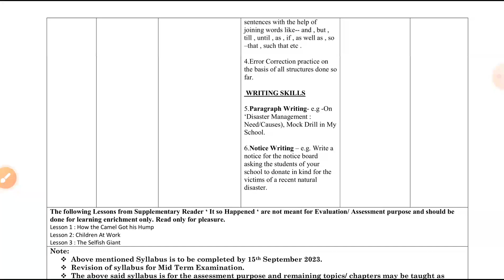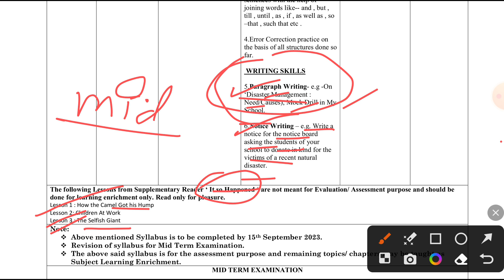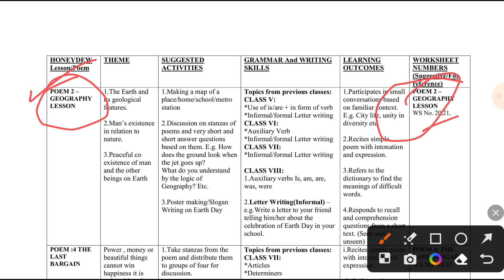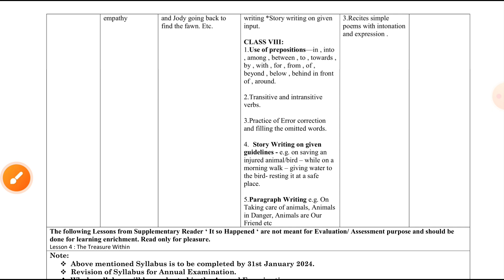class 8 english syllabus 2023-24/class 8 english deleted syllabus 2023/class 8 english syllabus cbse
kerala syllabus class 8 english annual exam question paper,
class 8 ar english syllabus 2023,
class 8 english annual exam paper 2022 state syllabus,
class 8 english chapter 1 kerala syllabus question answer,
class 8 ar english syllabus,
class 8 state syllabus english chapter 1 activities,
kerala syllabus class 8 english the mysterious picture activities,
kerala syllabus class 8 english chapter 2 activities,
class 8 english chapter 2 question answer kerala syllabus,
kerala syllabus class 8 english chapter 1 activities,
class 8 english annual syllabus,
class 8 state syllabus english chapter 1 question answer,
kerala syllabus class 8 english the school for sympathy activities,
class 8 annual exam syllabus 2023 english,
class 8 english syllabus bangladesh 2023,
class 8 english syllabus bangladesh,
8th class new syllabus english book,
icse board class 8 english syllabus,
cbse board class 8 english syllabus,
biology class 8 kerala syllabus english medium,
class 8 english book syllabus,
class 8 mp board english syllabus,
class 8 biology chapter 1 kerala syllabus english medium,
maths class 8 chapter 1 kerala syllabus english medium,
class 8 english chapter 1 state syllabus,
class 8 english chapter 1 kerala syllabus,
class 8 physics chapter 1 kerala syllabus english medium notes,
class 8 chemistry chapter 1 kerala syllabus english medium,
english grammar for class 8 cbse syllabus,
class 8 english deleted syllabus,
dav class 8 english syllabus,
class 8 english deleted syllabus 2023-24,
dav class 8 english syllabus 2022-23,
kerala syllabus class 8 english a day in the country,
class 8 english final exam question paper 2023 kerala syllabus,
class 8 english syllabus final term,
english grammar syllabus for class 8,
english syllabus for class 8,
class 8 english full syllabus,
class 8 english first unit test syllabus,
8th class english fa3 syllabus,
8th class english fa4 syllabus,